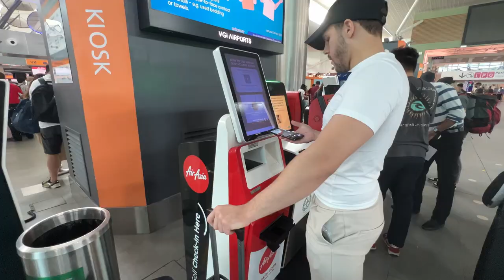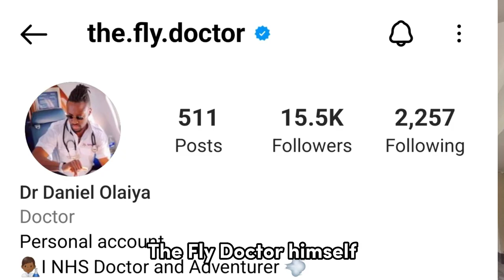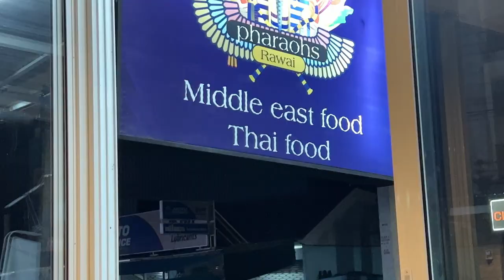CRAZY Fight Training & Exotic Villa Phuket Thailand Vlog! Ep.17 Mike Seymour Vlog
Welcome to the Mike Seymour Vlog! Extraordinary vlog showcasing the mesmerizing beauty of Phuket, Thailand! Join me on a captivating journey from Kuala Lumpur to this tropical paradise, as I explore the breathtaking landscapes, embark on an adrenaline-pumping boxing training session, and indulge in the luxurious comforts of an amazing villa. Get ready for an unforgettable adventure in Phuket!

🌴 From Kuala Lumpur to Phuket: Tropical Escape and Travel Tips 🌴
Experience the thrill of traveling from bustling Kuala Lumpur to the picturesque island of Phuket. Join me as I capture breathtaking views, share essential travel tips, and guide you through the seamless transition from cityscape to tropical paradise. Let's embark on this unforgettable adventure together!

🥊 Adrenaline and Endurance: Epic Boxing Training Session in Phuket 🥊
Immerse yourself in the world of boxing in Thailand as I take you through an exhilarating training session in Phuket. Witness the intensity, technique, and discipline required in this combat sport. Gain insights into the training process, expert tips, and firsthand experiences that showcase the transformative power of boxing in the stunning backdrop of Phuket.

🏖️ Luxury Living: Exclusive Villa Tour in Phuket 🏖️
Prepare to be amazed as I take you on an exclusive tour of a remarkable villa in Phuket. Experience the epitome of luxury living as we explore the exquisite architecture, lavish amenities, and breathtaking views from this stunning abode. Indulge in the opulence, immerse yourself in the tranquility, and get inspired by the allure of this amazing villa.

🌊 Discover Phuket's Natural Splendor: Beaches, Rainforests, and Waterfalls 🌊
Phuket is renowned for its natural beauty, and I'll guide you through its enchanting landscapes. Explore the pristine beaches of Patong, Kata, and Karon, witness the lush rainforests, and discover hidden waterfalls. Uncover Phuket's diverse ecosystems, secret gems, and awe-inspiring natural splendor that make it a true paradise on Earth.

🍽️ Gastronomic Delights: Exploring Authentic Thai Cuisine 🍽️
Delve into the vibrant world of Thai cuisine as we embark on a culinary adventure in Phuket. From mouthwatering street food to traditional dishes and fresh seafood, experience the tantalizing flavors, aromatic spices, and diverse culinary delights that define Thai gastronomy. Discover the hidden gems of Phuket's food scene and savor authentic Thai cuisine at its best.

📷 Ultimate Phuket Travel Guide: Insider Tips and Must-See Highlights 📷
Prepare for your own unforgettable Phuket adventure with my comprehensive travel guide. Gain access to insider tips, hidden gems, and practical advice that will enhance your visit to Phuket. Whether you seek relaxation, adventure, or cultural experiences, this vlog serves as your ultimate guide to create cherished memories in Phuket, Thailand.

Don't miss out on this incredible journey through Phuket!